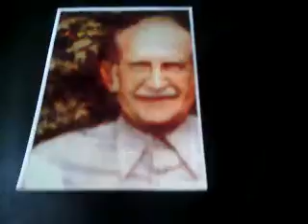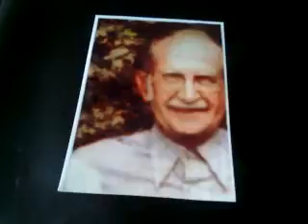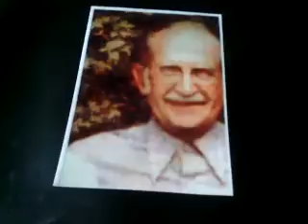Is ''Cli-Fi'' a Canary in the Coal Mine of Literary Fiction? - Part 15 in our series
See ''The Cli-Fi Report'' at cli-fi.net for more info and news links from around the world